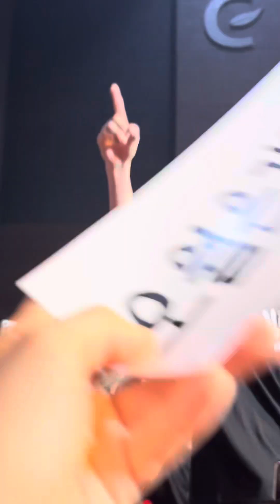방예담 - 하나만 해 240504 오늘은 예담이와 함께 하는 날 팬미팅 2회차